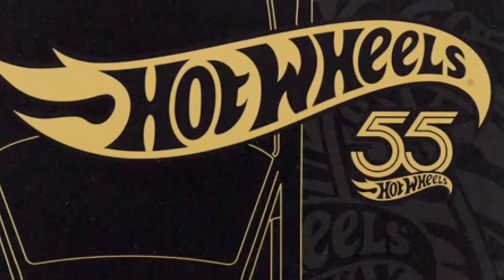Hot Wheels - (Black and Yellow) 55th Anniversary Cars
The Hot Wheels 55th Anniversary Cars are finally revealed!! The 2023 55th Anniversary Black and Yellow Series is the sixth release of the Anniversary Series, celebrating Hot Wheels's 55th Anniversary. Currently, the first set labeled Mix 1 consists of 6 models with no chase model. These Hot Wheels Cars will be available in stores in 2023.

1/6 - 1996 Nissan 180SX Type X
2/6 - 1992 BMW M3
3/6 - Volkswagen T1-GTR
4/6 - Range Rover Classic
5/6 - 1966 Chevy Nova
6/6 - 2015 Dodge Challenger SRT (Hasn’t Been Revealed Yet)

Chase Da Star 💫 (Since 2015)